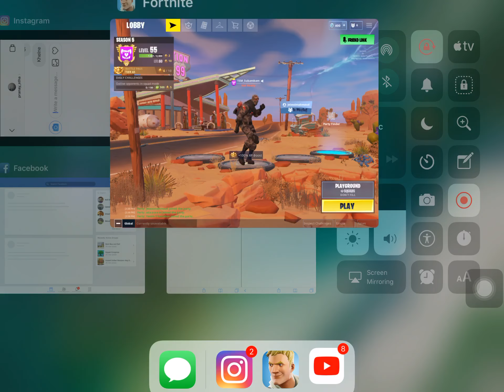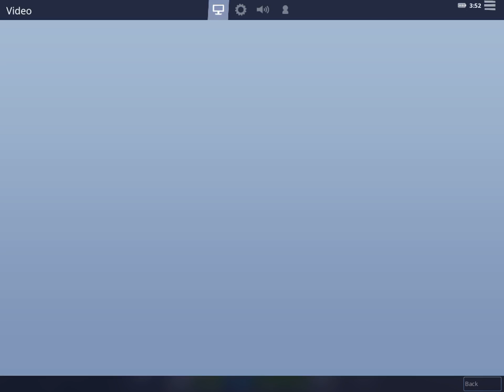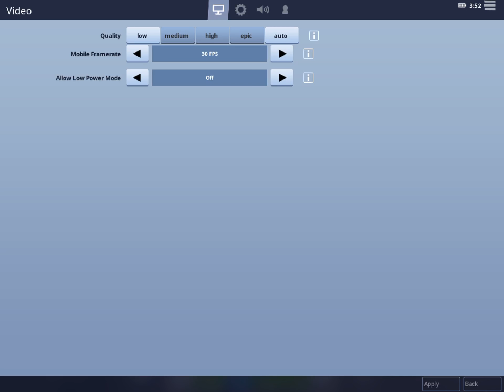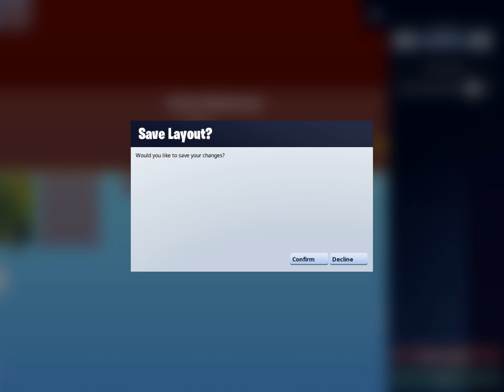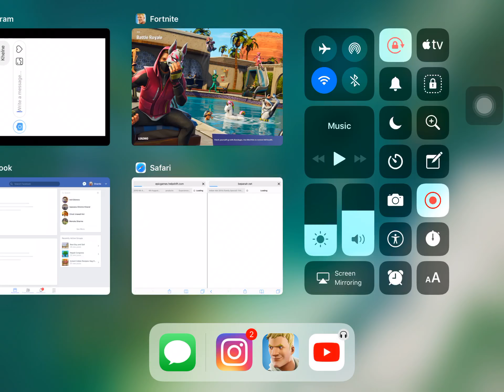Playing with destroyer of triggered trash kid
Saharsha is in America